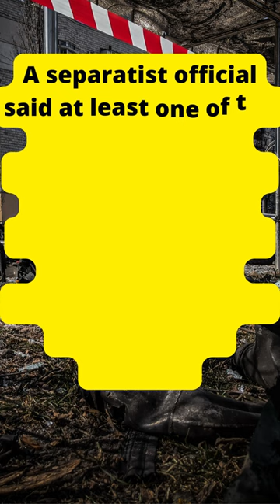Ukraine Himars rockets hits separatists' headquarters in Donetsk